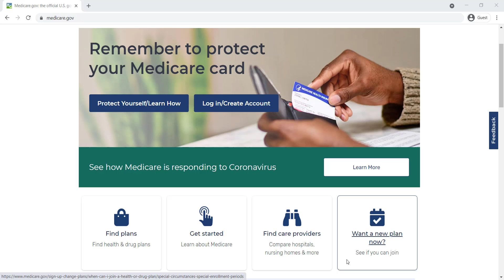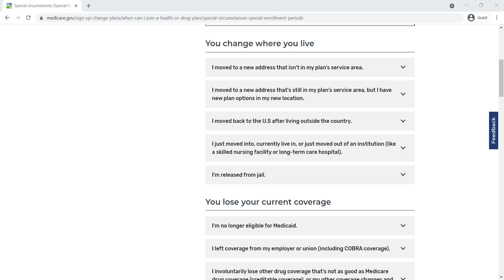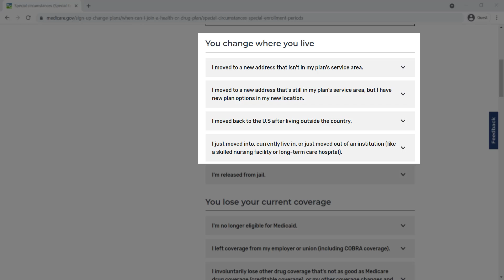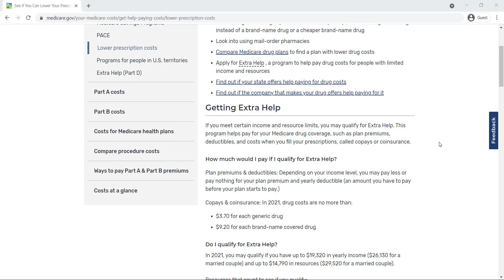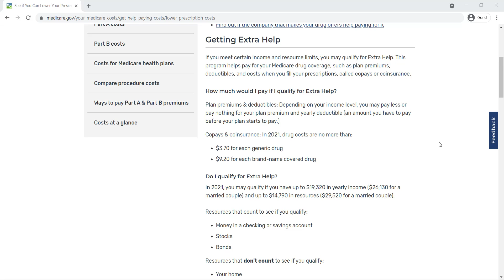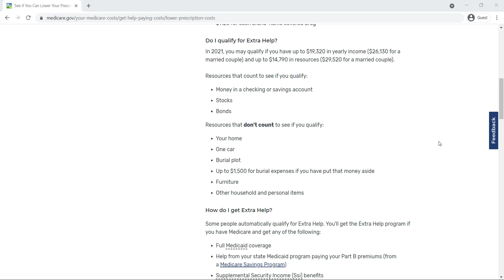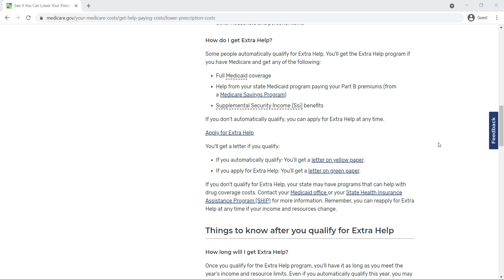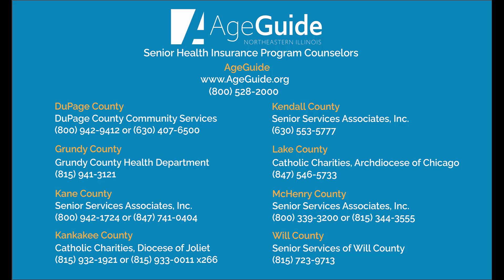क्या आप अभी एक नई योजना चाहते हैं ? और अतिरिक्त मदद (Want a New Plan Now? & Extra Help)